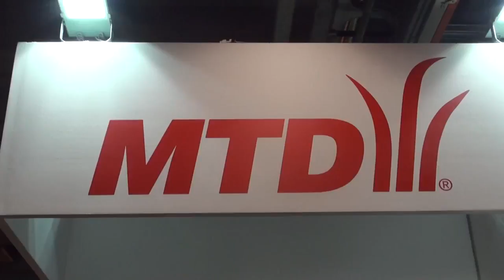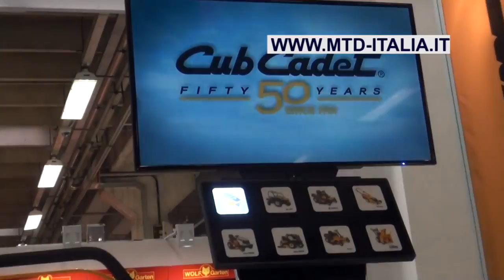MTD fiera Eima 2014 Bologna Italy filmed by Cinzia Battistini 12 16 novembre